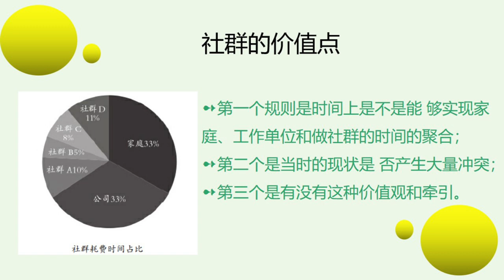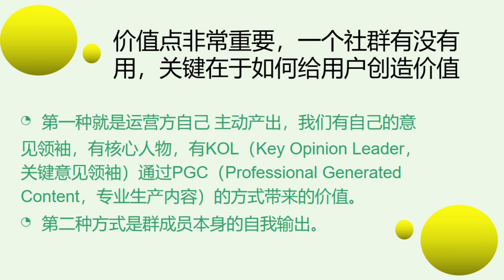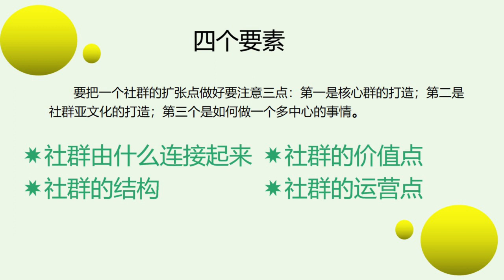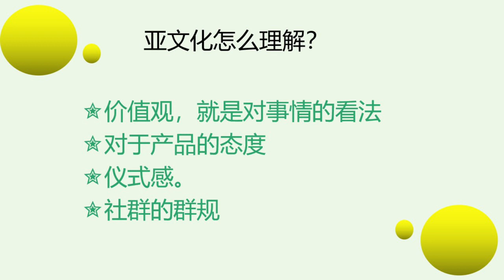社群运营：在社群里闲聊的价值